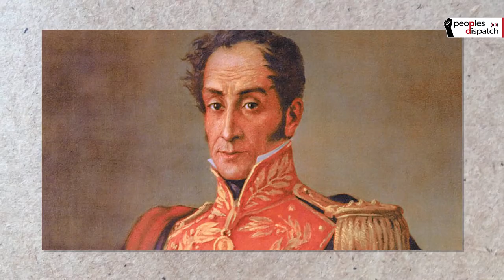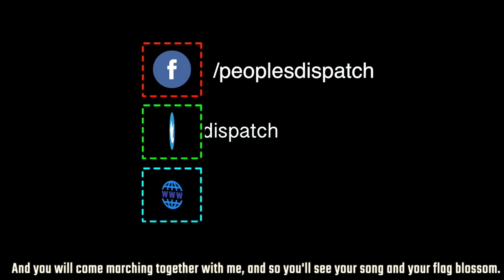Sri Lanka Parliamentary Elections: Rajapaksas Sweep to Victory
In today’s episode we take a look at the Sri Lankan parliamentary elections and the landslide victory of the Rajapaksha brothers, the U.S. ban on Tik Tok, protests in Turkey against the violence on women, and the national strikes in Bolivia protesting the postponing of the general elections.